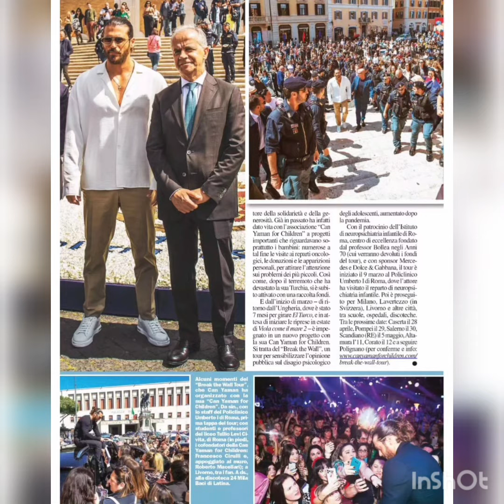Can Yaman è stato visto dietro il tavolo con i suoi amici#canyaman